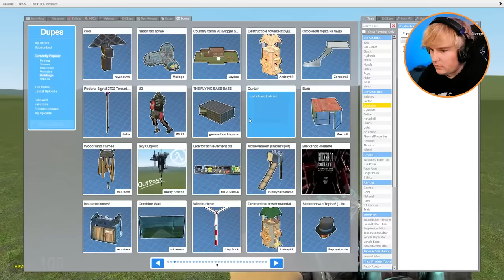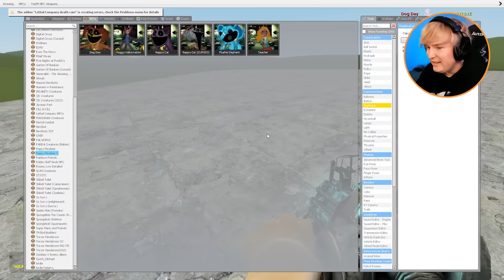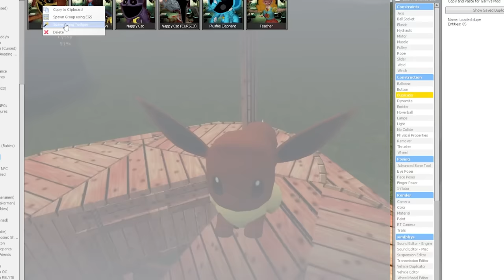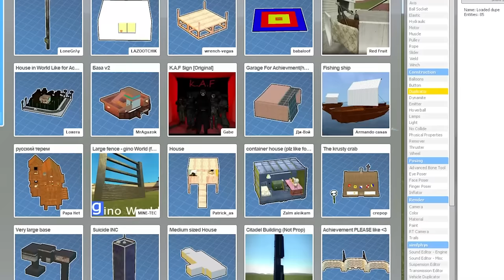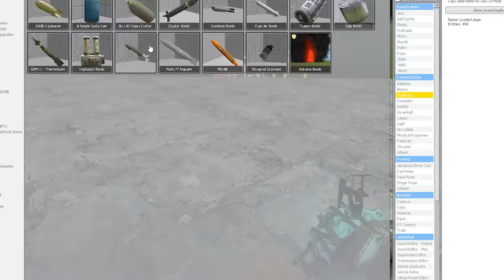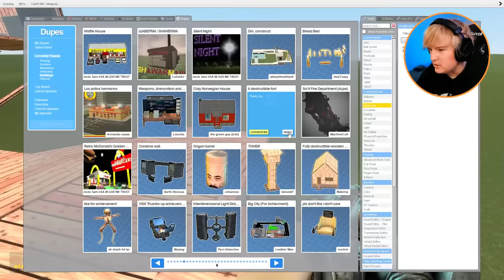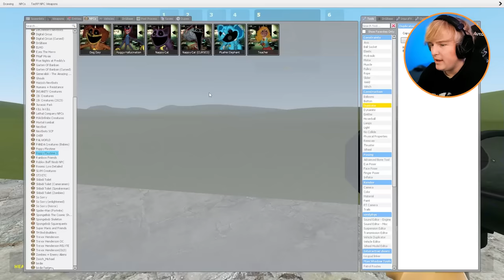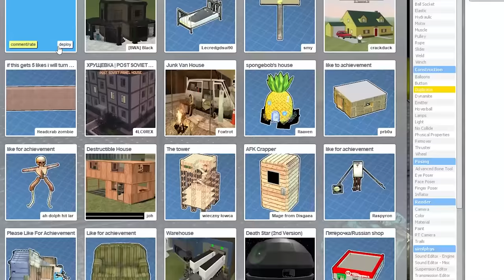Can DOGDAY break into my FORT?! (Garry's Mod Sandbox)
DOGDAY Poppy Playtime CHAPTER 3 VS forts in Garry's Mod!!

We tested a bunch of forts from weak to strong against DOGDAY in GMOD! Dogday is a character along side CatNap in Poppy Playtime chapter 3, from the Dogday death scene, we have the cut in half stuffed animal chasing us! Watch to the end to see if it can catch us!